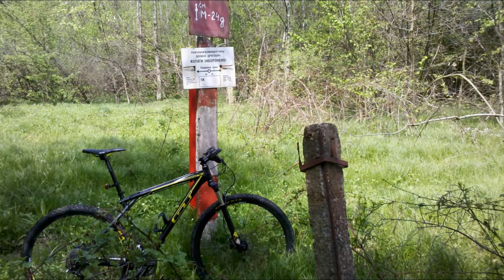як то було на ровері в 13-му році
вже традиційно підіб"ємо підсумки за рік,  поплачемо згадуючи як то було файно